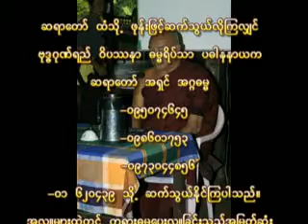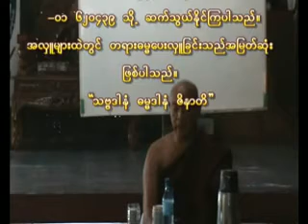Buddha Gonyi - Gwan Yaung Case # 5